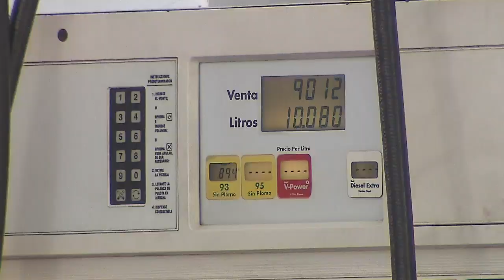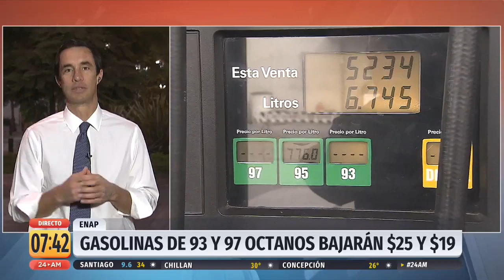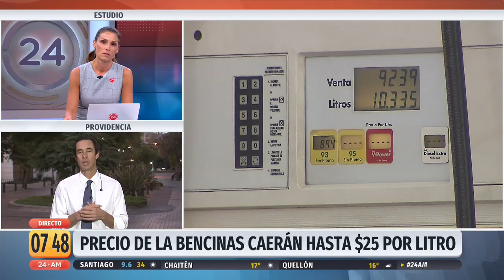Ministro de Energía asegura que baja en combustibles se mantendrá | 24 Horas TVN Chile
Este jueves los combustibles acumularon una baja de cerca de $25 por litro, llegando como un alivio a los bolsillos de los chilenos en medio de la pandemia por el COVID-19. El ministro de Energía, Juan Carlos Jobet afirmó en 24 AM que esta baja podría mantenerse en las próximas semanas, aunque precisó que probablemente no van a ser tan fuertes como la de esta semana, pero podría estar en torno a los $6.